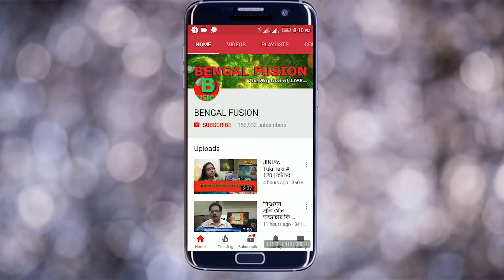রৌদ্রের তাপে ত্বক কালচে হয়ে গেছে? ৩টি সহজ ঘরোয়া উপায় জেনে নিন। | EP 240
গ্রীষ্মকাল মানেই রৌদ্রের ভয়াবহতা আর যারা এই রোদে বাহিরে বের হন তাদের চিন্তার বিষয় রোদে পোড়া ত্বক ও এর থেকে মুক্তির উপায় । এর থেকে যদি বাঁচতে চান তবে বের হবার আগে কিছু জিনিস অবহেলা করলে একদমই চলবে না,সেগুলো হলো- সুতি কাপড়ের তৈরী পোশাক,ছাতা,সানস্ক্রীন,সানগ্লাস এগুলো কে করতে হবে নিত্যদিনের সঙ্গী । তারপর বাড়ি ফিরে নিতে হবে কিছু বাড়তি যত্ন । এই ঘরোয়া উপায়গুলি যে কোনো ধরনের ত্বকের জন্যই উপকারি এবং এর কোন পার্শ্বপ্রতিক্রিয়া নেই। অতি সংবেদনশীল ত্বক কিংবা ব্রণ ওঠার প্রবনতা যাদের বেশী তারা এর থেকে অনেক বেশী উপকার পাবেন।